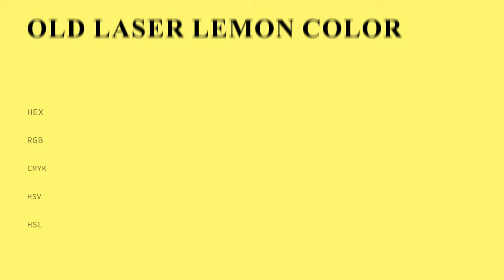Old Laser Lemon color fdfc74 hex Cool Green color fdfc74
What color is Old Laser Lemon ? fdfc74 hex, Cool Green color fdfc74

Hex fdfc74 Color Code is also known as Old Laser Lemon color

Hex fdfc74 Color code in RGB color code model is created after adding 99.22% red color, 98.82% green color and 45.49% blue color.
Hex fdfc74 Color code in CMYK color (process color) code model is generated after subtraction of 0% cyan, 0% magenta, 54% yellow, 01% black.